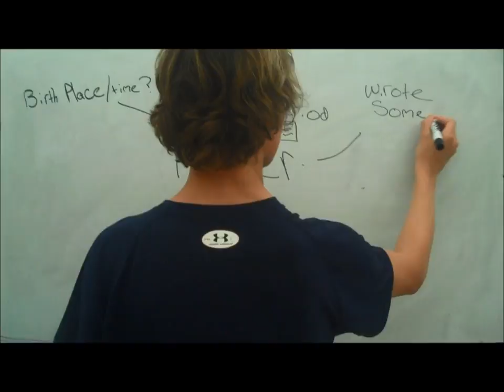Homer Class 5